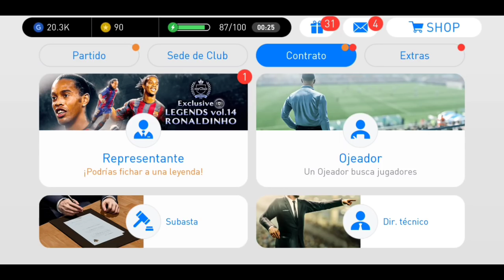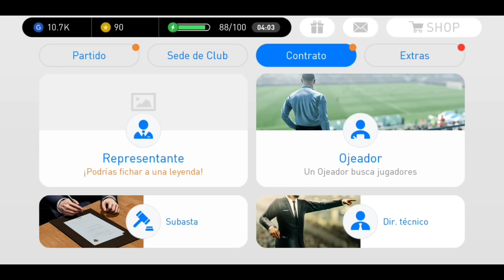LEYENDA ASEGURADA PES 2018 ESTA LEYENDA ME SALIO [FERNAN JUEGOS]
creditos miniatura : FERNAN JUEGOS